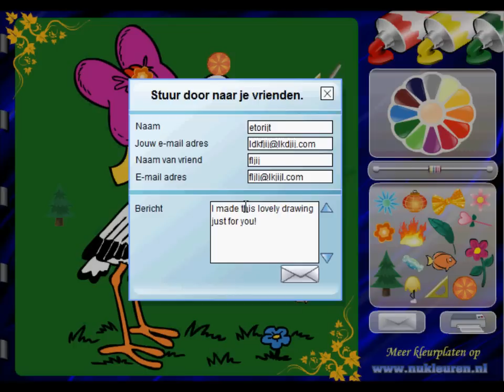Baby Kleuren 2 - Baby Spelletjes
Maak iets moois van deze kleurplaat. Je kan alle kleuren kiezen die je mooi vindt!